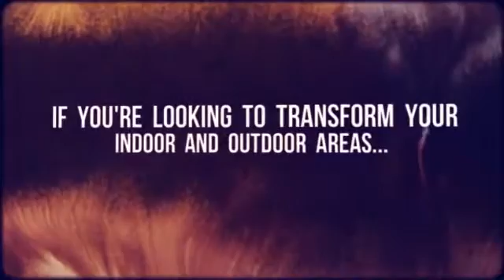Glass Fencing: Created Only by Experts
Get all the outstanding features of glass fencing at amazingly competitive rates. To give more bang for your buck, make a wise choice and visit us now for your makeover plans.